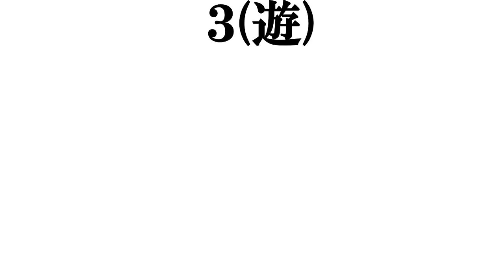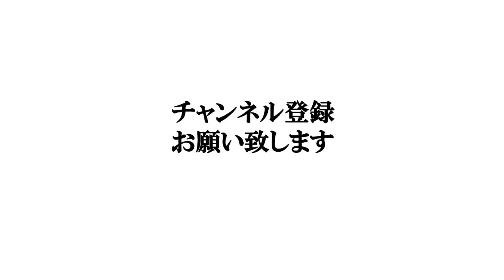【佐賀美人】打線組んでみた①～女優編～